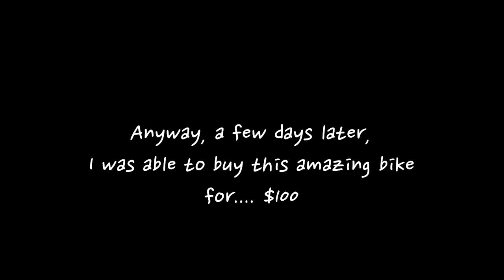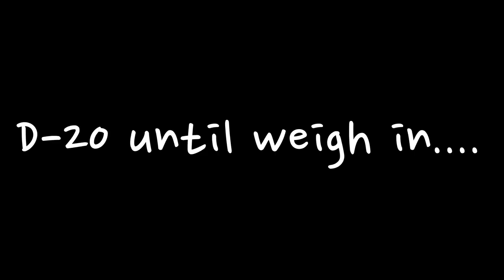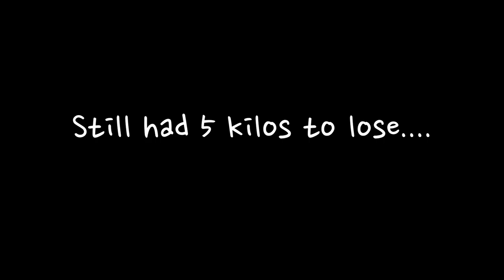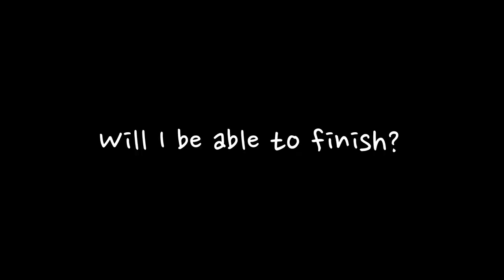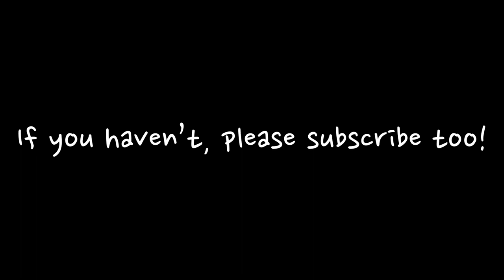[VLOG #2] Failing bench press, 80k bicycle ride, new bike!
Got to work out and my bench press is just getting weaker and weaker!
Bicycle ride = 80k = painful
got a new bike(Used new giant bike)

🎵 Track Info:

Title: Found You by Atch

🎵 Track Info:

Title: You & I by Soyb & Amine Maxwell